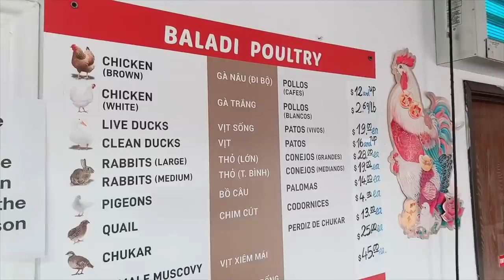🇺🇸#18 Mua gà vịt sống ở đâu ngon?